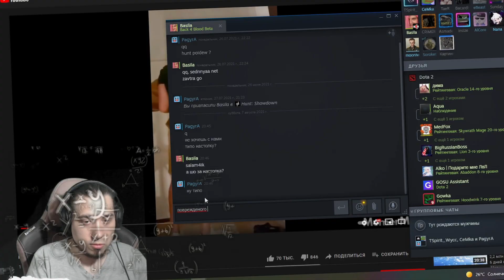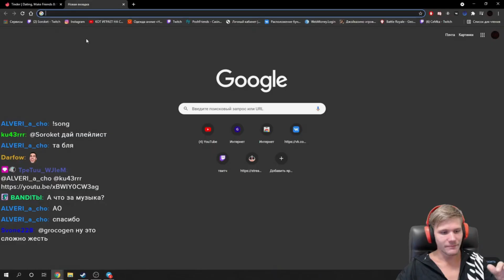mask of silence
Really Slow Motion DeadWood / ZRemix /